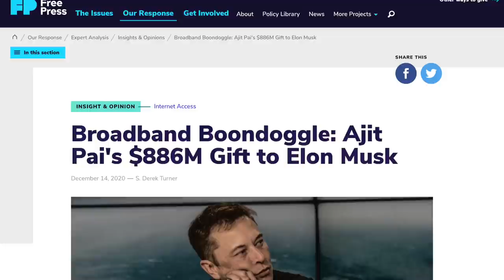New FCC Leadership Now Discovering How Incompetent Ajit Pai Was